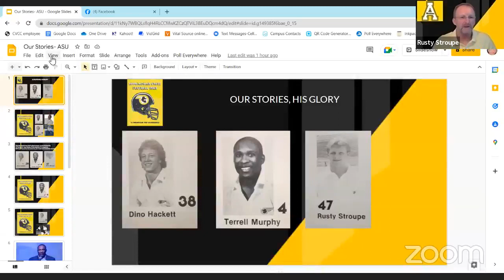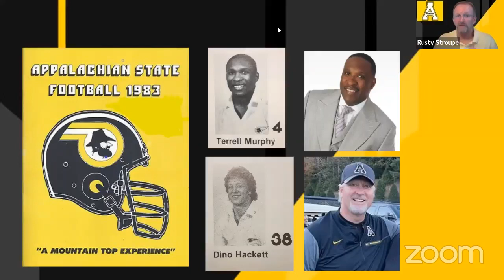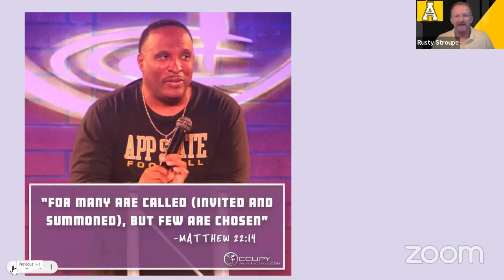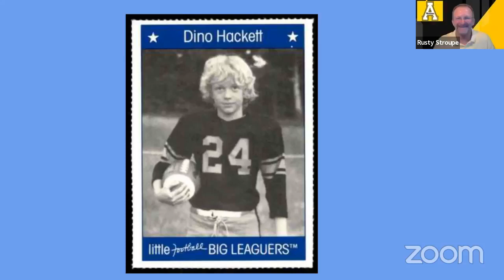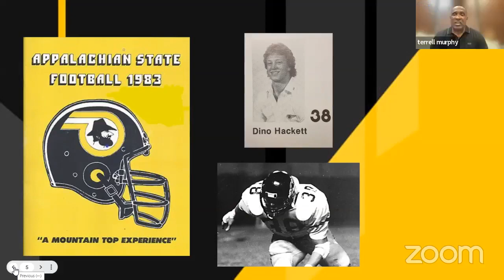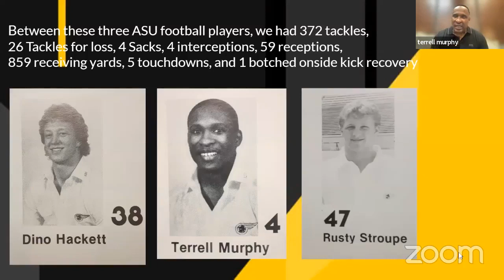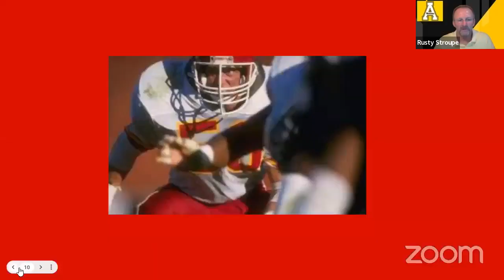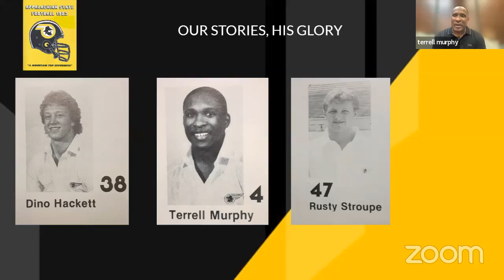OUR STORIES, HIS GLORY: Dino Hackett, Terrell Murphy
This special edition of Our Stories, His Glory features two former Appalachian State football standouts from 1983. Listen as Dino Hackett shares about the time he put a hit on Walter Payton at Soldier Field and was loudly booed by the fans. Also hear him tell of the family member and the life changing event that influenced his walk with the Lord dramatically. Hear Terrell Murphy share the memory of a stern conversation the App State A.D. had with him that changed his perspective in college, and how the special, lifelong bonds between him and several of his teammates were forged during his college years. There were a few light moments as well. Whether you're an Appalachian State fan or not, you will truly enjoy this interview.